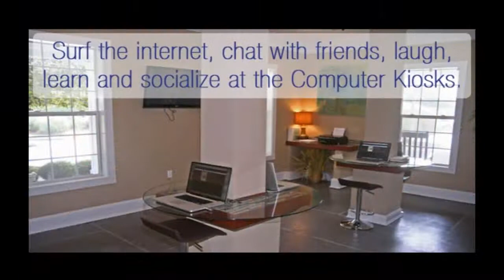Introduction To The Channel at Bowen - Luxury Apartment Living in a Historic Waterfront Village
The Channel at Bowen will soon be part of Bowen Village, a thriving work+play+live environment in Hanahan, South Carolina.
The Channel at Bowen, a luxury community, will boast studio, one, two, and three bedroom apartment homes and a multitude of amenities.  The residents of The Channel at Bowen will enjoy the benefits of a resort-style swimming pool, internet café, health and fitness training center, media room, and more.  There will also be many other characteristics present to make this community unique.  Whether enjoying a picnic with friends and family, crabbing off the dock, taking in an outdoor movie, or merely walking the trails and enjoying the sweet sounds of nature, The Channel at Bowen is truly a community that will help create the perfect lifestyle.
The Channel at Bowen is conveniently located with direct access to I-526, US-52, US-78, and I-26.  This excellent location allows you to be only minutes from historic downtown Charleston, beautiful beaches, the airport, some of the finest schools in the state, Boeing, the Coliseum, and the Performing Arts Center.
The Channel at Bowen...Something for everyone.